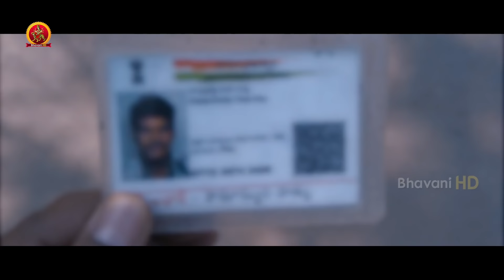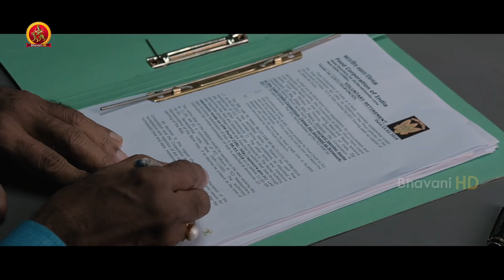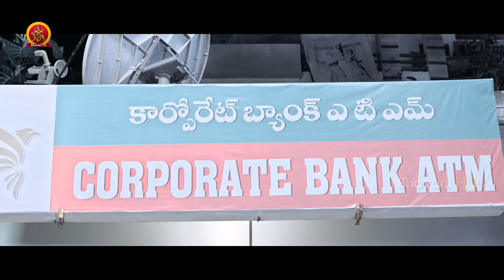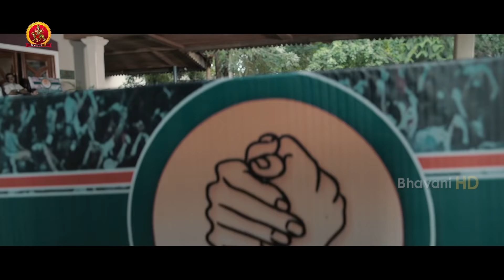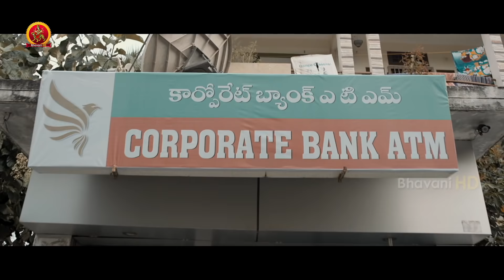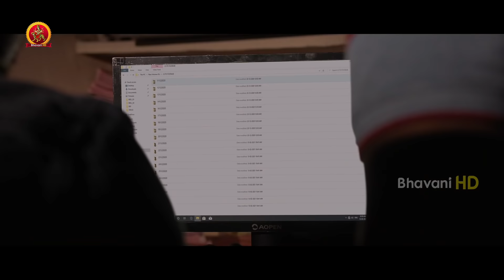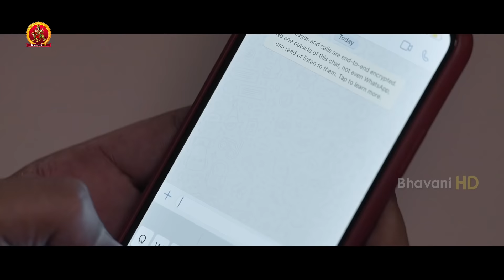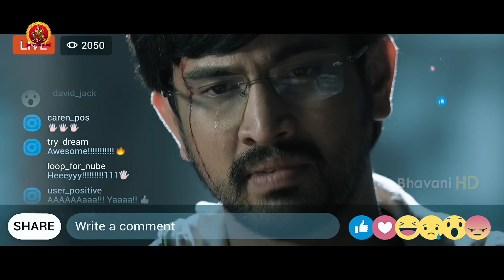Raj Tarun Poorna Latest Kannada Thriller Movie | Power Play | Prince Cecli | Hemal Ingle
Watch PowerPlay Kannada Full Movie.

Starring: RajTarun, Poorna, Prince Cecil, Ajay, Hemal Ingle, Dhanraj, Kota Srinivas Rao and others.
Director: Vijay Kumar Konda
Producers: Mahidhar & Devesh
DOP: I. Andrew
Editor: Prawin Pudi

Synopsis:
Vijay(Raj Tharun) loves Keerthy(Hemal Ingle) and decides to marry her. He is also on the verge of getting a good government job. Right, when the couple convinces their elders to get married, a fake note scam gets Vijay in big trouble and things fall apart. What is this scam? Who is behind it? and how did Vijay solve his problems by himself?